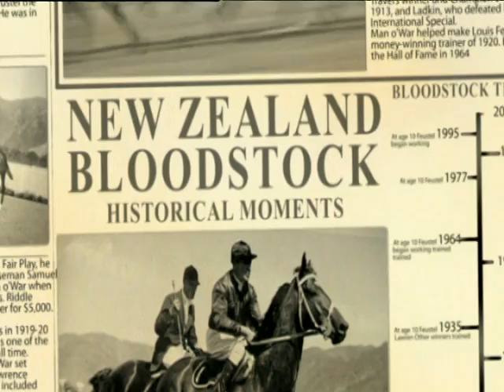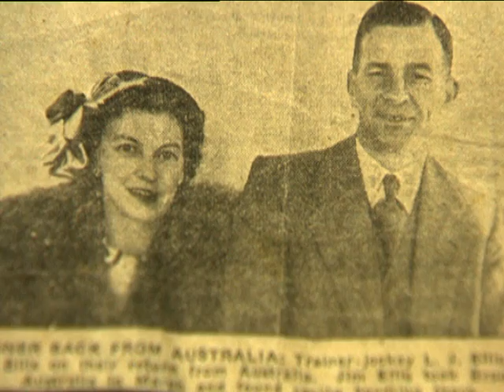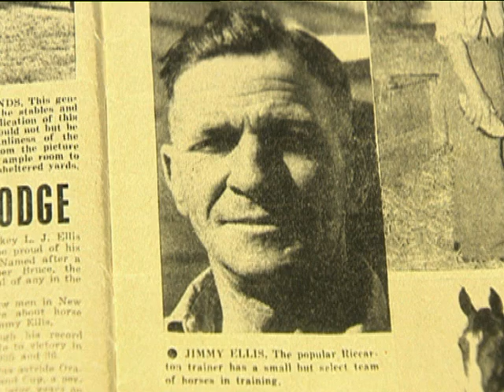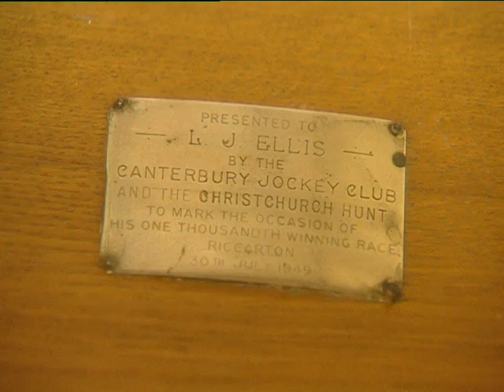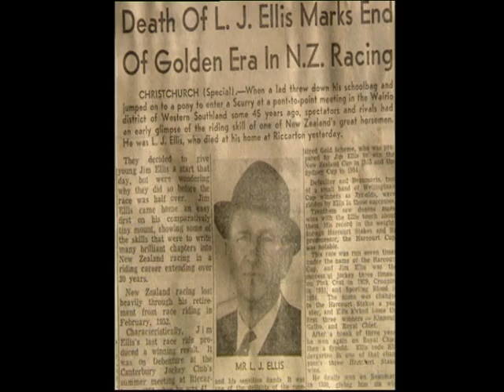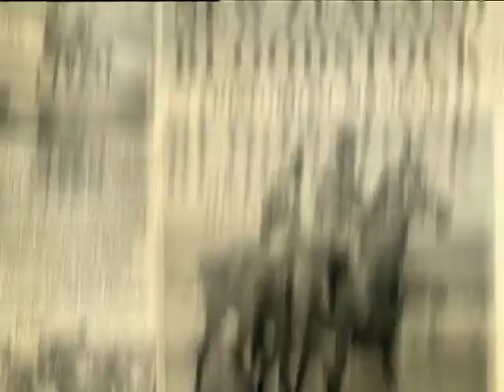Jim Ellis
The first New Zealand jockey to ride 1000 winners. The South Islander was renowned as a rider of stayers. Won two Auckland Cups, three Wellington Cups and five New Zealand Cups; five New Zealand Derbys and two Great Northern Derbys.

The dominant rider of the 1930s, during which decade he rode 590 winners and won four premierships. Took up training while still a jockey; trained and rode Golden Souvenir to important wins including the 1945 New Zealand Cup.